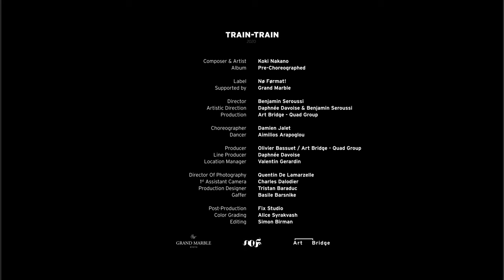Koki Nakano - Train-Train (Official video)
Train-Train is an exciting new release from the Paris-based musician who frequently explores the relationship between music and movement in his work. For this music video, he collaborated with director Benjamin Seroussi and choreographer Damien Jalet, who—upon listening to the track—was inspired by the 1970 Akira Kurosawa film Dodes'ka-den about a Tokyo slum-dweller with special needs who dreams of becoming a train trolley driver in a post-apocalyptic town made of rust and scrap metal.

“Benjamin suggested shooting in this incredible tower whose bare iron structure has the rhythm and aspect of an abandoned train track,” says the choreographer, referring to the haunting Pleyel Tower in Saint Denis, Paris, which has been completely stripped for refurbishment. “The dancer (Aimilios Arapoglou) combines virtuosity and musical clumsiness with emotional engagement while keeping a sense of abstraction," says Jalet. "We shot this film unaware of the upcoming lockdown, yet watching the video today—this isolated dance with the city in the backdrop—translates the maddening quality of long confinements.”

The camera and dancer move in haphazard synchronicity with Nakano’s berserk piano keys, but retain “accidents, mistakes and crashes”—as the director describes—that give the film its chaotic energy. “Damien’s choreography was the backbone of this video,” says Seroussi. “I think his work is truly powerful, modern, disturbing and gorgeous.” — Nowness

Artist & composer: Koki Nakano
Director: Benjamin Seroussi
Choregrapher: Damien Jalet with Aimilios Aropoglou
Performance: Aimilios Aropoglou
DOP: Quentin de Lamarzelle
Artistic Direction: Benjamin Seroussi with Daphnée Davoise / L'Oeil Studio
Editing: Simon Birman
Color Grading: Alice Syrakvash
Post-Production: Fix Studio
Creative Producer: Olivier Bassuet
Creative Production: Art Bridge
Label: Nø Førmat!
Supported by Grand Marble